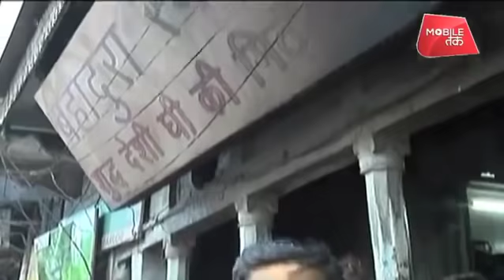अटल के सामने नेहरू की बोलती बंद हो जाती थी